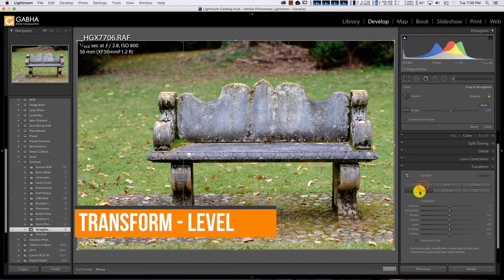3 Ways to Straightening an Images using Lightroom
In this video I share 3 ways to straightening an Image using Lightroom tools.

There are various options available that make it very versatile for you to adjust and straighten or level an image that you may have taken but ended up being a little off balance.

The techniques covered range from automatic to manual which gives you more control.

My Studio Gear:
Canon 80D DSLR
Tokina 11-16mm F2.8 Lens
Aputure Amaran AL-528W LED Light
Westcott Apollo Softbox
Rode VideoMic Pro

My Vlogging Gear:
Osmo Mobile
iPhone 7 Plus
SmartLav+ (SC3 Adapter
Zoom H1